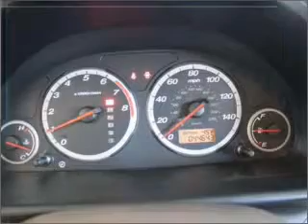2006 Honda CR-V - New Haven CT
Year: 2006
Make: Honda
Model: CR-V
Trim: EX
Engine: 2.4 liter inline 4 cylinder 16 valve
Transmission: 5-Speed Automatic
Color: Sahara Sand Metallic
Mileage: 44537
Address:
50 Amity Rd